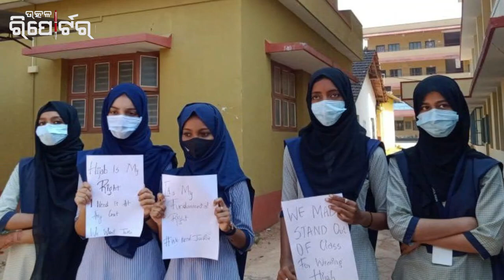Karnataka Election: Know the 5 issues that will set the 2024 election narrative. political news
Karnataka Election: Know the 5 issues that will set the 2024 election narrative.
Utkal Reporter finds news from the social, political and cultural affairs across Odisha and India, also from the field of sports and entertainment; and serves to those who need it for their awareness, knowledge and use.
Utkal Reporter has been in the field of news since 2007 through a weekly newspaper; and since 2014 through a news website- utkalreporter.com
In the social media it shares platforms
 Facebook.com/Utkal Reporter
Twitter.com/Utkal Reporter